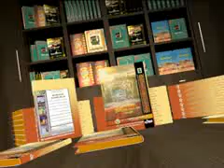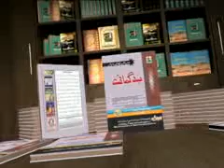Sabse bara Dushman - Program of Madani Channel - Ilyas Qadri ka Faizan